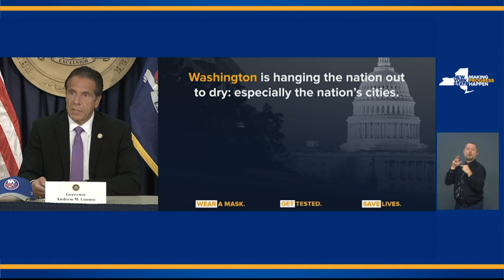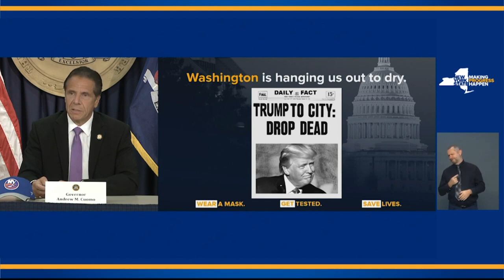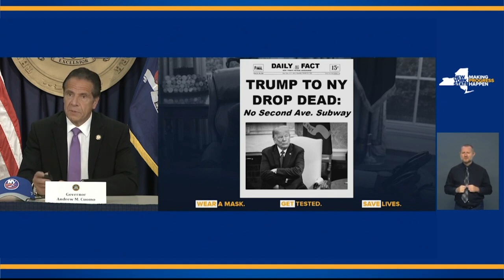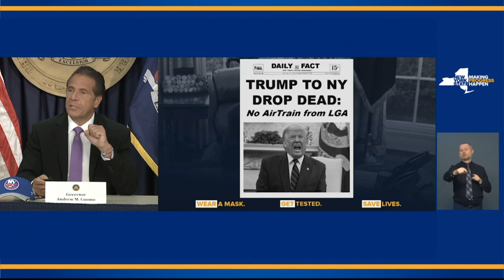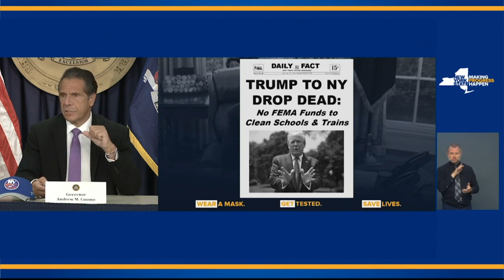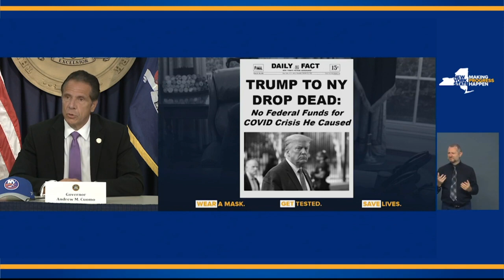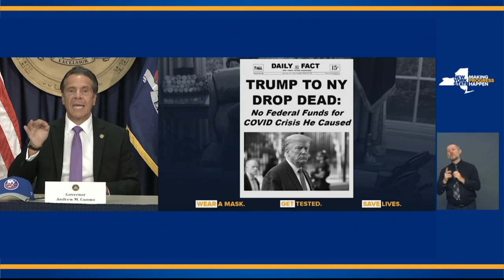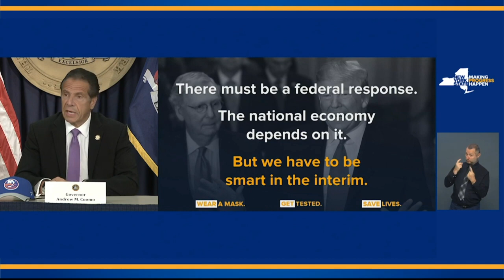Alex Bennett's Ramble 9/8/2020 (from YOUTUBE)